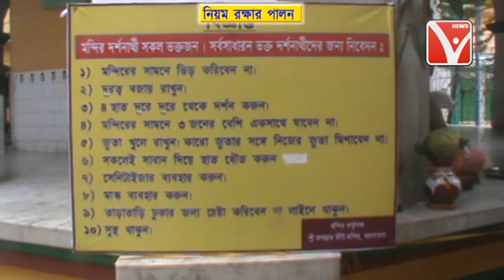থাবা // জগন্নাথ দেবের রথযাত্রা উৎসব